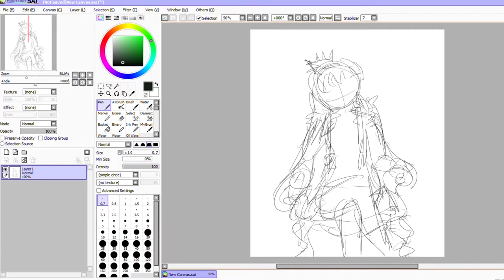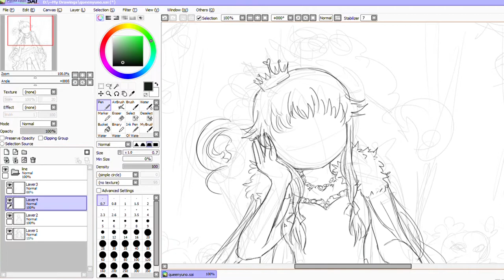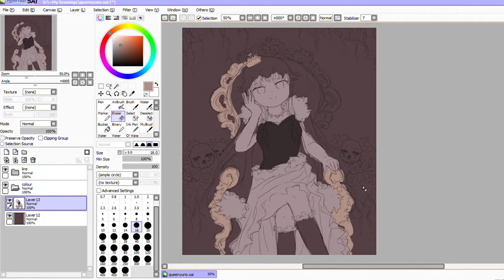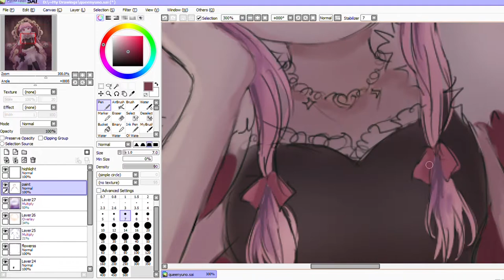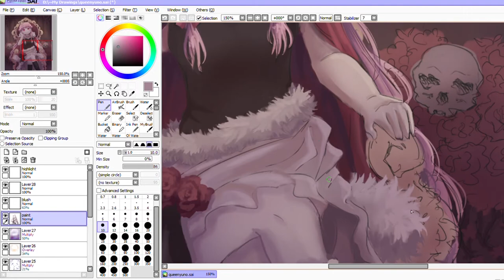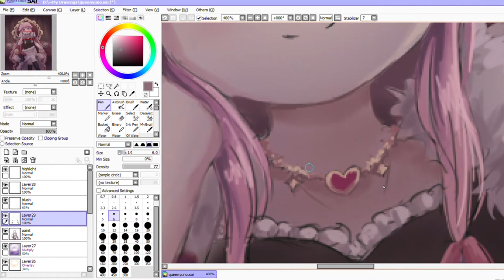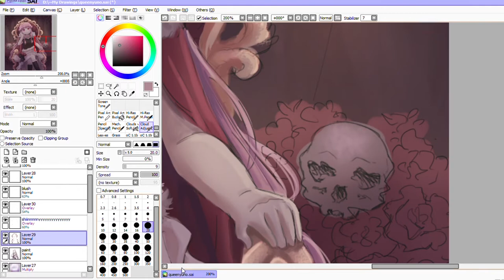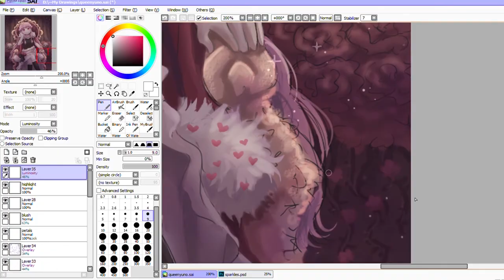Queen Yuno [Speedpaint]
Queen Yuno~✨
I've always wanted to make a speedpaint video but in the past, I was never confident enough to record my sketch process- I've always only been able to record my colouring process since I was confident in that-
Cuz I take a super long time for sketching n was unsure, esp when I was struggling with a lot of art things like anatomy, composition e.g.
Plus, video recording can make me kinda stressed cause I'd feel the need to be perfect (It's like a performance thing?) n I'd feel like I'm on a time limit since vid recording is like a stopwatch recording how long you take to draw something dkdkd n I always take breaks n procrastinate sometimes when drawing-
To be able to see my whole process recorded here is like a milestone to me 🥺💖 It means that I've really improved a lot since then!

I went yolo n just recorded, telling myself I didnt need to be perfect n sure about everything, I even recorded the breaks I took X'D (So theres slight pauses in the video where Im doing nothing-) I edited out the longer pauses tho-
I recorded this using a video recorder that comes with windows 10! Literally just press win+alt+R n it'd start recording aaa
It has a time limit of 2hrs though, so I had to record separately (Plus I had to go out at some point n continue the drawing the next day, so some recordings were only a few mins n I just put them together)
I was worried it wouldnt connect together since the last frame of the 1st video that goes to the 1st frame of the next video would be diff, but surprisingly u cant even see it! ;0(Maybe cuz its going so fast!) So I didnt have to do much editing~
I realise whenever I minimise paint tool sai, the recording stops, plus it doesnt record things like the slider box thing when I adjust colours- At least it has good recording quality n its free n without watermarks!

Anyway about my drawing process, I went in without any planning X'D Like I literally just "designed" the clothes on the spot- n decided what I want inside the drawing as I go- (skull, roses, vines) I only knew I wanted to draw me(Yuno) on a throne haha
I did use references like searching up thrones n skulls while sketching, I just did it on my phone since I cant ref on my laptop (it'd stop the recording), references are important n good when drawing! ^^

I roughly sketched shapes to get my composition first before going in to sketch the details
When sketching, I like to use the transform tool to free deform n adjust how I want something to particularly look like (Like I felt the leg was too high, I deformed the lines to go more down)
I love to copy n paste too if I can to make the process faster hehe
I'd flip my canvas sometimes so its easier to see if theres any mistakes~

Since I'm painting, I don't do lineart at all n just skip right into colouring! (My fav part of drawing, plus my greatest strength! XD I changed my artstyle to painting cuz I felt lineart made me too stressed due to the need to be perfect n I think I made a good choice, it fits my personality more plus I feel less stressed n happy about drawing! That's why you're seeing me post quite a few finished pieces nowadays hehe)
I'd colour under the sketch first before painting the details over the sketch!
I start by putting the background colour before blocking out my base colours~ I'd use the hue&saturation filter to adjust my colour if I didnt get it right at first
Then I look at the big picture n roughly airbrush my highlights n shadows
I use layers with the mode set to overlay/multiply too(n adjust the opacity of the layers)to set out roughly the entire colour scheme I want for the drawing~
overlay mode is good to add in more colours to the drawing, it's also good when you want to make some parts brighter
multiply mode is good for putting in the shadows/shading